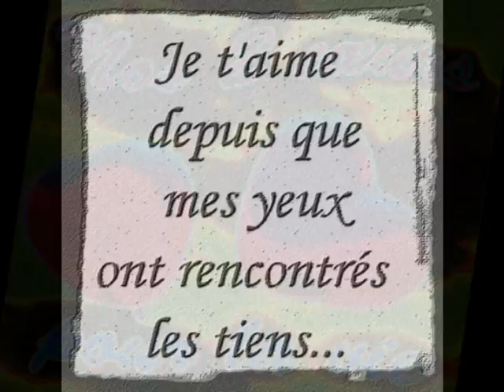GABRIELLE DE MAJOUA BELYZEL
MONTAGE FAIT PAR TITIKOA